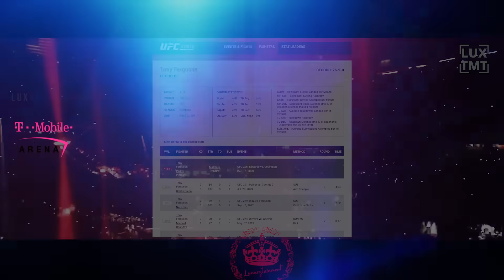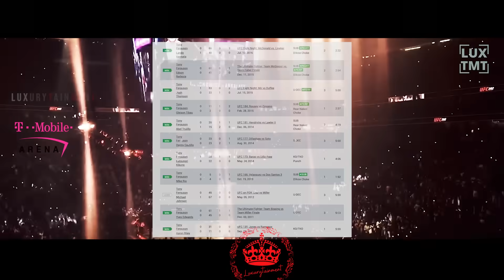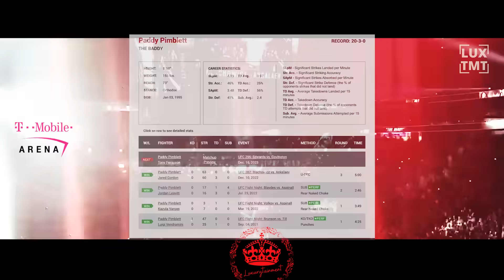Tony Ferguson vs Paddy Pimblett Full Fight Highlights Analysis | Paddy wins by points?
The Baddy' has not fought since December 2022 after suffering a serious ankle injury in his victory over Jared Gordon.

Gordon suffered a controversial decision defeat against Pimblett last December

The 28-year-old was riding a four-fight UFC win streak but was forced to go under the knife in a move that curtailed his plans for 2023.

The Liverpudlian will now get the chance to finish this year on a high in what will be his toughest fight to date against Ferguson.

‘El Cucuy’ has lost six consecutive bouts and hasn’t tasted victory inside the Octagon since stopping Donald Cerrone in 2019.

But at the peak of his powers, Ferguson won a record-setting 12 lightweight fights in a row and captured an interim title so would still be a huge name on Pimblett's resume should he claim victory.